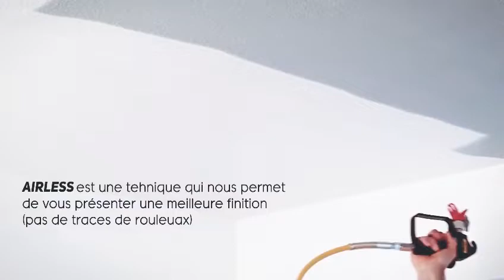Sénégal revêtement et service